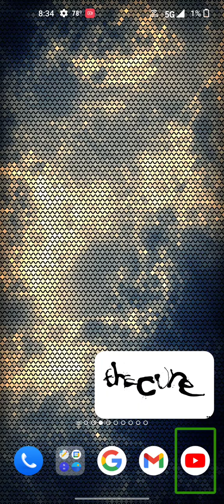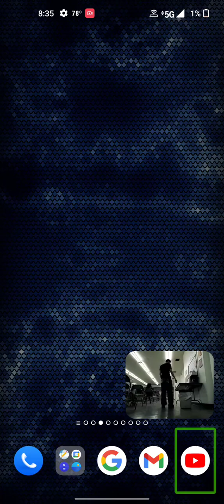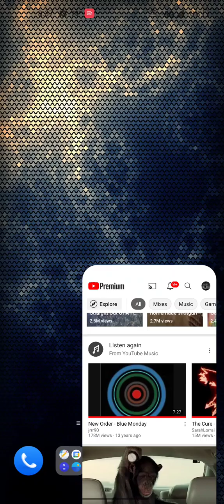June 18, 2023